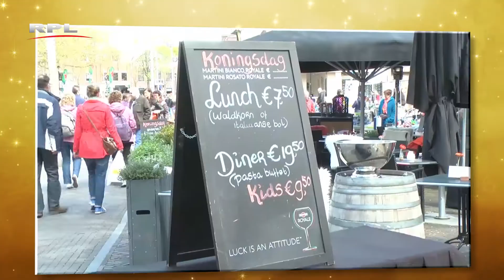RPL TV Woerden - Koningsdag 2015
Koningsdag werd uitbundig gevierd in de gemeente Woerden. Het was dan ook erg gezellig en overal vrolijke feestgangers.
Het hoogtepunt was een optreden van Jan Smit